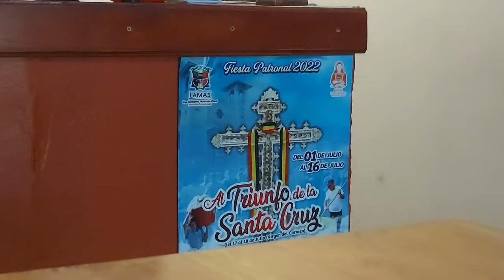Radio Millenium 106.9 FM | Lamas/Tarapoto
Emisora de Lamas, con cobertura a Tarapoto, sintonizada una mañana. El tema que se trata es el de la supuesta "cuarta ola" del bicho.